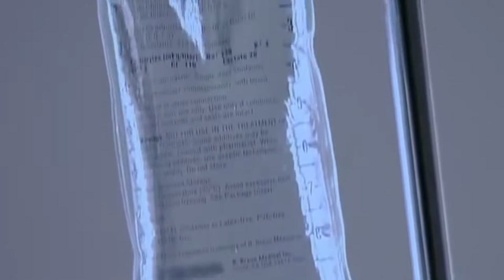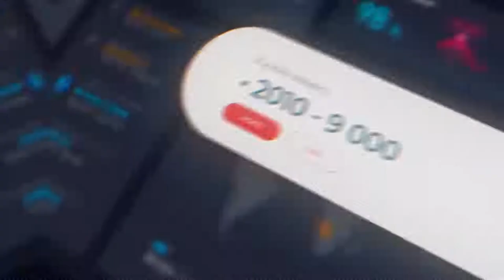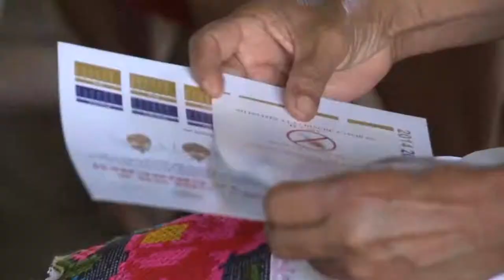This Is the Most Dangerous Fish in the World. Don't Mess With It!| Ammara Aslam TV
Most dangerous fish and insects in the world.
dunya k sbse khatarnak janwar.